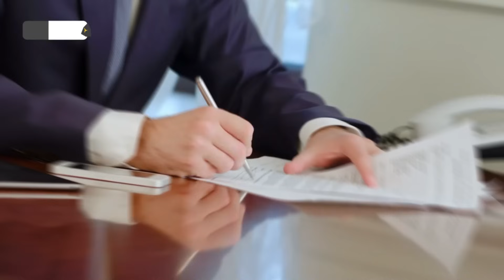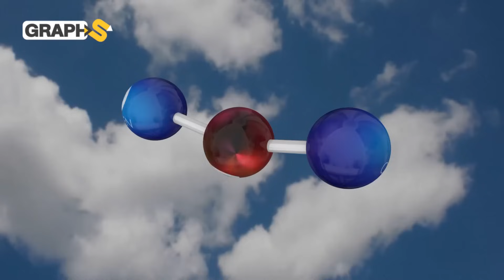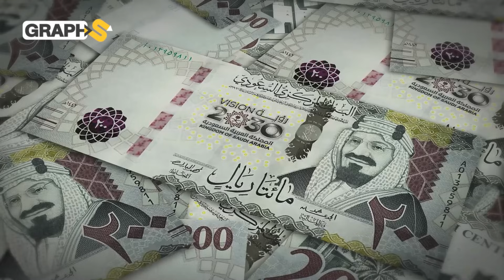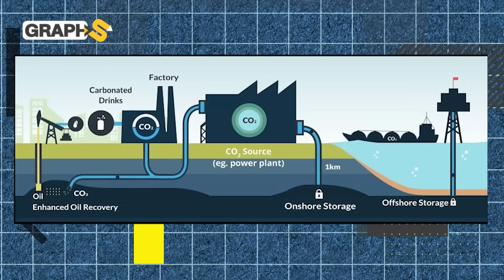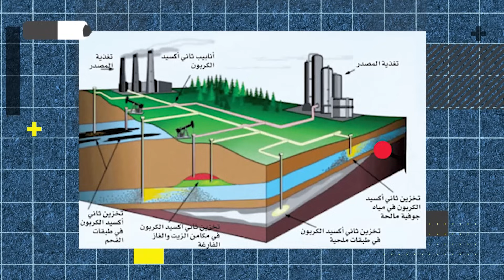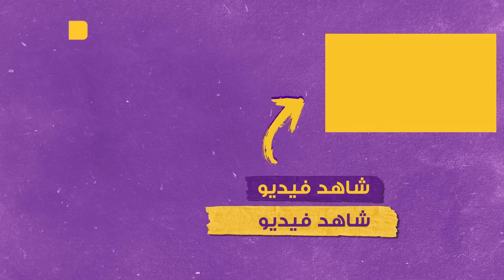احتجاز الكربون.. لماذا وأين تخزّن الإمارات والسعودية أطنان الكربون الذي تحتجزانه؟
نحدثكم في هذا الفيديو عن تقنية احتجاز الكربون والتقاطه من الجو للمحافظة على البيئة.. وكيف باتت هذه التقنية الحلّ السحري للدول النفطية وخاصة الخليج للمحافظة على المحيط وصناعاتهم في ىن واحد
◀توضيح هام :
00:00 المقدمة
00:30 تقنية تخزين الكربون
03:16 لماذا يحتجز الخليج الكربون
05:57 مشروع حبشان الإماراتي
07:20السعودية واحتجاز الكربون
08:15 كارثة تسرّب الكربون المخزّن